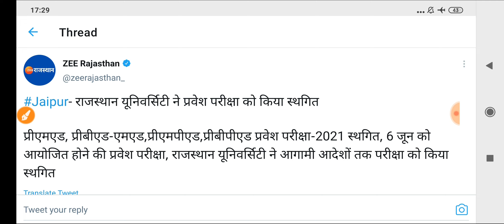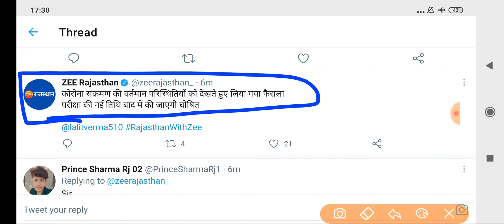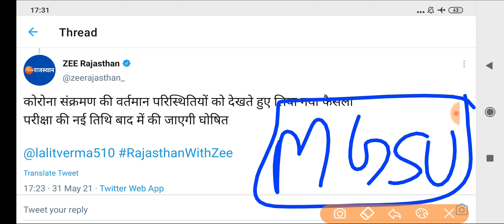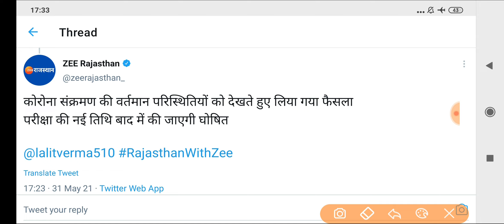यूनिवर्सिटी प्रवेश परीक्षा 2021 पर लगी रोक || कोरोना के कारण आगामी आदेशों तक परीक्षा स्थगित